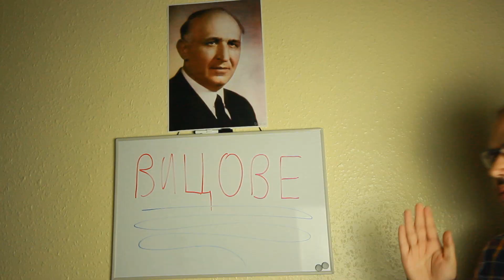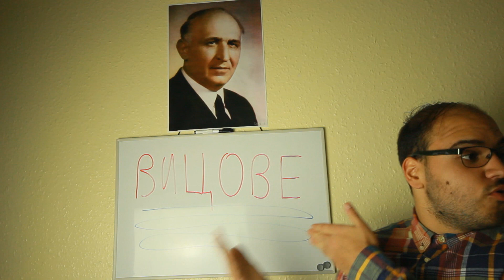ВИЦОВЕ В ЧАС